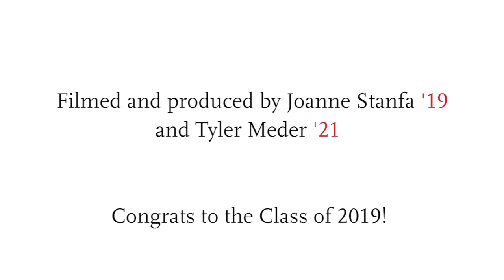Carthage Class of 2019: My Carthage Experience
We asked our graduating seniors to talk about their Carthage experience. They didn't disappoint. Congratulations Class of 2019!